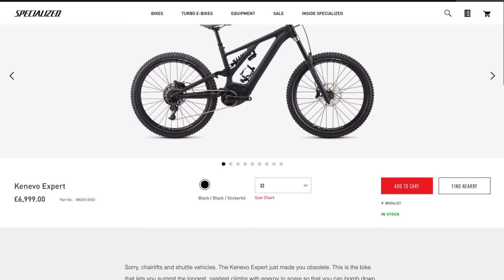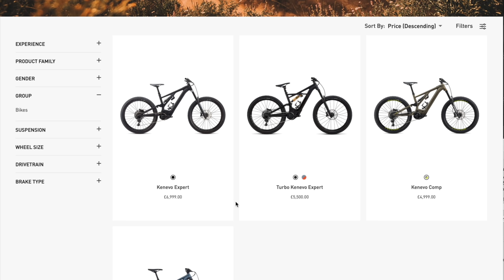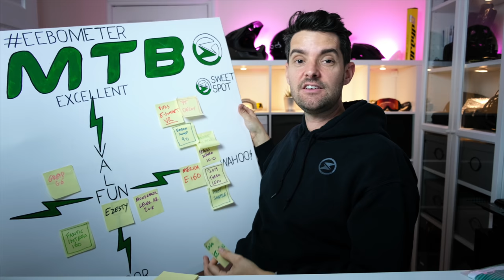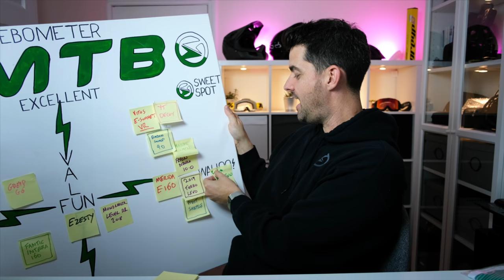2020 Specialized Kenevo Review... One bike for everything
Specialized Kenevo Expert. Tested for 210 miles, here's my review of the all new 2020 Kenevo. A couple of things in addition to the review. The S5 has a 160mm dropper that I find too short. I like to run the drop slammed to the frame to get the saddle completely out of the way on descents / technical sections. I'd like to see a 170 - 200mm dropper on the S5 model.

I added a Specialized Hillbilly tyre to the front to help with the UK mud. These new BLCK DMND cased tyres are really well suited to the Kenevo. The sidewalls are strong and I, for the first time, see no real reason to change these tyres out to something else.

Call BERKSHIRE CYCLES for the best deal on the bike if you're looking to buy. They will give you the UK's best price!